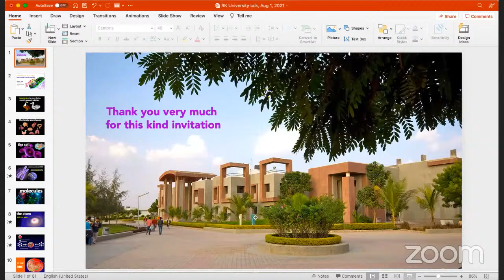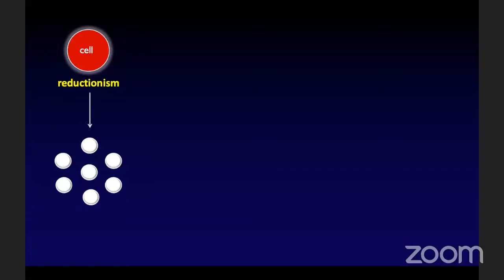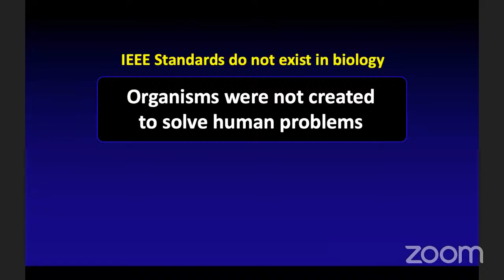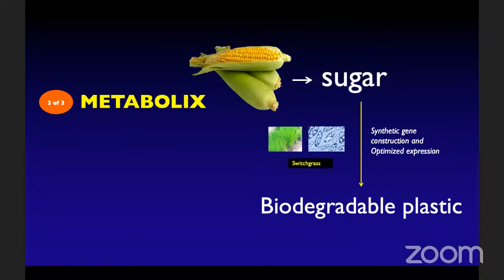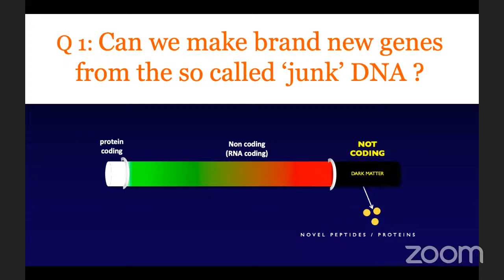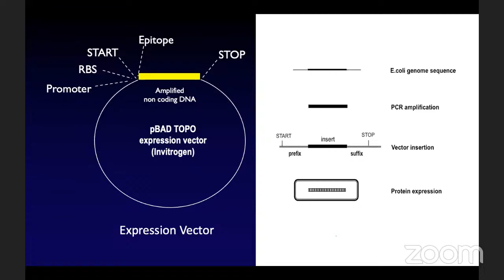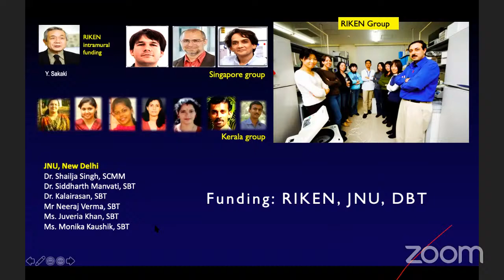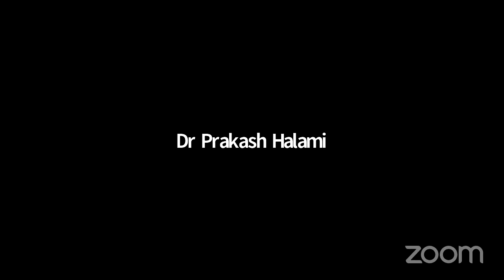Synthetic Biology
Speaker: Dr. Pawan Dhar
Lecture topic: Synthetic Biology
Date: 01/08/2021

Convener: Dr
Patron: Prof. Arvind M. Deshmukh, President of Microbiologists Society, India.